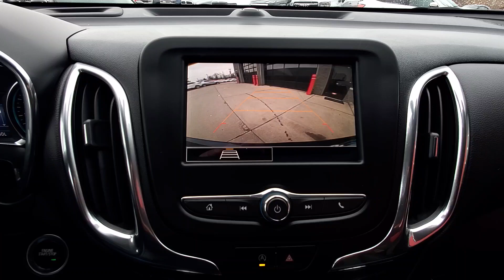2022 Chevy Equinox LT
Odometer is 10828 miles below market average! 2022 Chevrolet Equinox LT 26/31 City/Highway MPG

LT FWD 6-Speed Automatic with Overdrive
Blue Glow Metallic